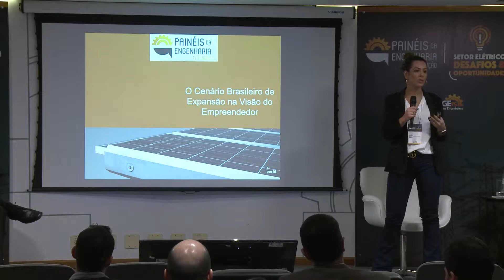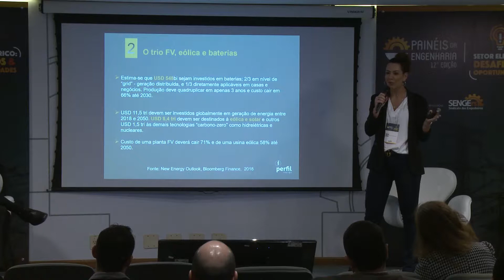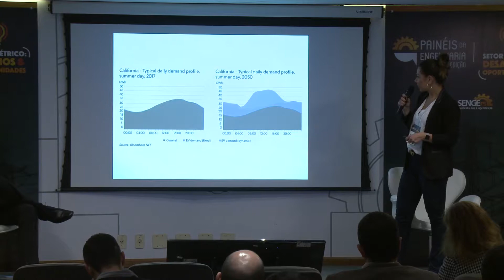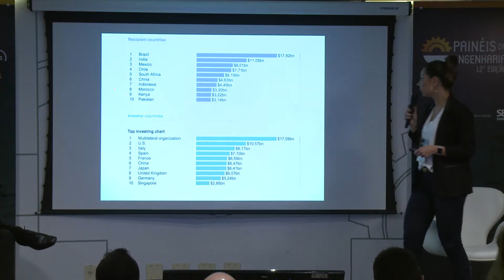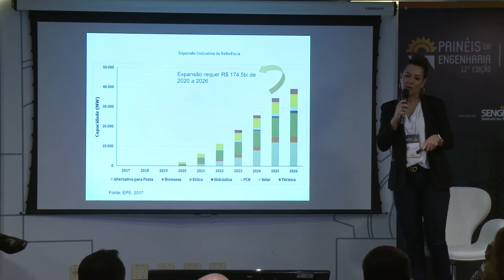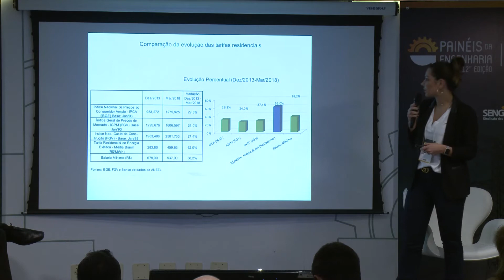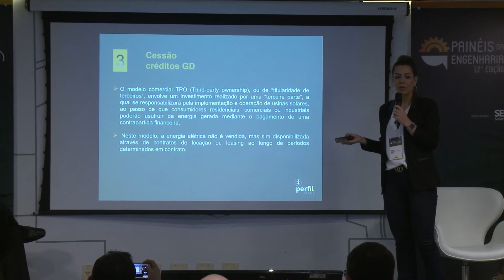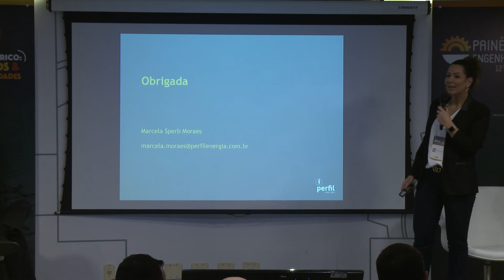12º PAINÉIS DA ENGENHARIA: Setor Elétrico - Desafios e Oportunidades (Marcela Sperb Moraes)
Palestra 07
CENÁRIO BRASILEIRO DE EXPANSÃO NA VISÃO DO EMPREENDEDOR
Palestrante: Eng. Marcela Sperb Moraes
Mediadora: Drª Adriane Petry